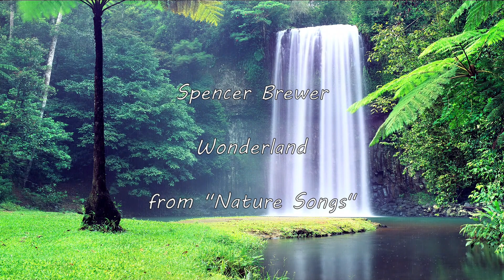Spencer Brewer - Wonderland (instrumental)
Pianist, composer, and producer Spencer Brewer is known for his stylistically cross-pollinated classical-, jazz-, and pop-influenced instrumental albums. He first emerged in the early '80s with a series of albums on Narada, two of which, 1989's Dorian’s Legacy and 1991's Piper's Rhythm, hit the Top Ten on Billboard's New Age chart. Along with founding his own Laughing Coyote studio, Brewer has continued to expand his instrumental works, recording with Paul McCandless and Kit Walker. He has written for film and TV, and even drew upon his love of classic film scores for 2008's orchestral Cinematic. In 2023, he returned to his original compositions with Behind the Veil.